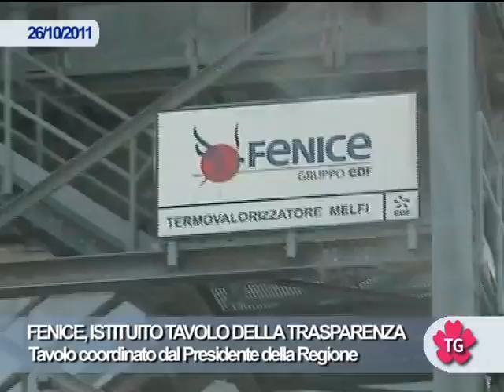FENICE, ISTITUITO TAVOLO DELLA TRASPARENZA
Termovalorizzatore Fenice di San Nicola di Melfi. Istituito Tavolo di Trasparenza coordinato dal Presidente della Regione, Vito De Filippo.